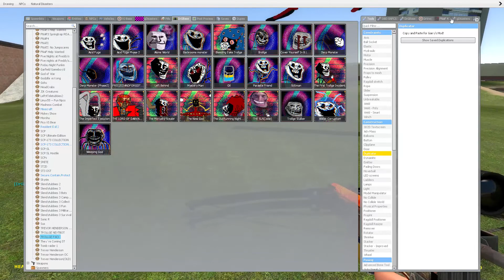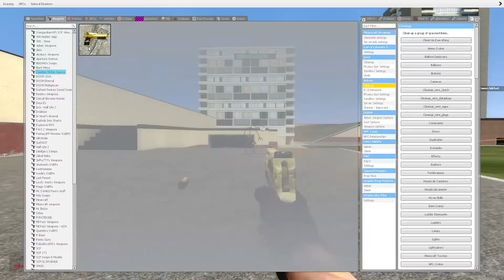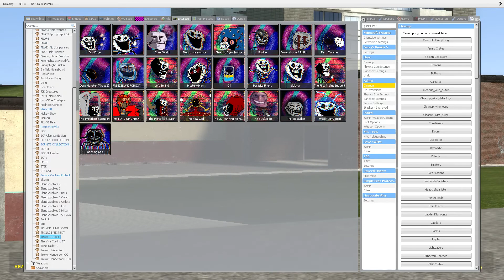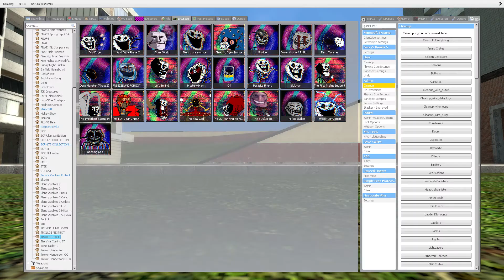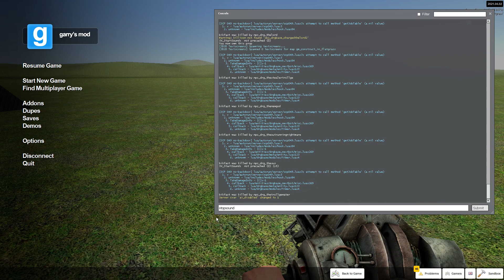trollge got updateeeeeeeeeeeeeeeeee